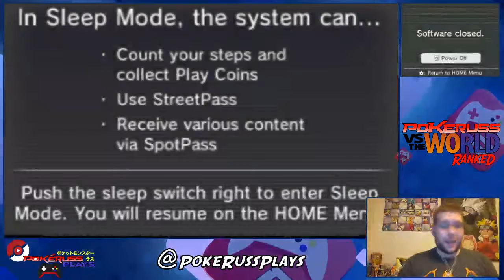Singles Battle Spot | PokeRuss vs the World | Thank You BULU!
What isssssss Up Guys!! Are you guys ready for some POKERUSS VS THE WORLD! I'm not!! jk. Im excited to be bringing battle spot to the channel and i can't wait to climb the ladder. Don't forget to leave your suggestions down in the comment section! Maybe just maybe you will see them in a future Vid!

This video is owned by PokeRussPlays, unless images/music specified in above description.